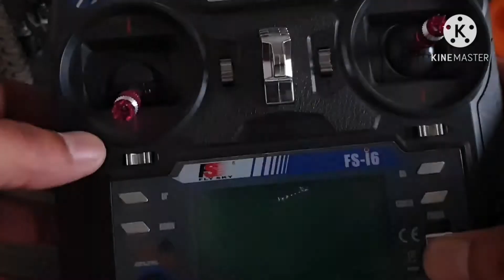How to make 4x4 rc tractor body frame..part 1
In this video I'm showing you how to make 4 wheels drive rc tractor body frame... this is the first part of rc tractor making videos. in 2nd part we will talk about the axles which I used in rc tractor. so know about axles subscribe and share my channel. thank you...